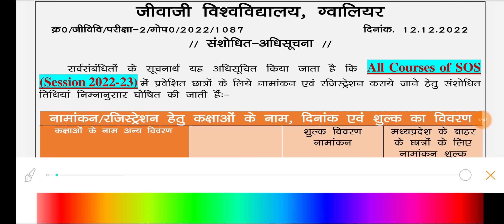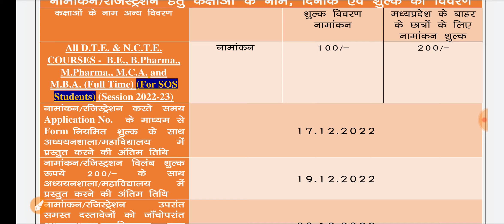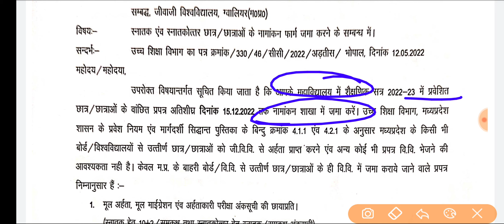College Enrollment Form 2022-23 // UG, PG 1st Year नामांकन फॉर्म कैसे भरे // Ba Bcom Bsc Ma Mcom Msc